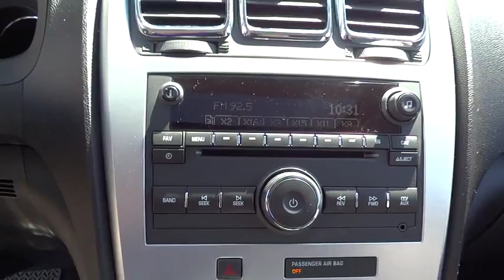2012 GMC Acadia San Diego, Escondido, Carlsbad, Temecula, Palm Springs, CA 738009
2012 GMC Acadia

1515 Auto Park Way N